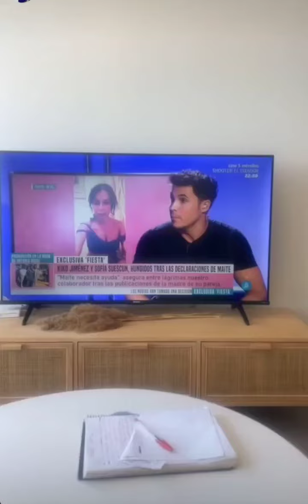❤️DENUNCIA Y FALSO DIAGNÓSTICO MENTAL DE SOFÍA SUESCUN A MAITE GALDEANO POR KIKO JIMENEZ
kikojimenez apar ce destrozado para explicar las acusaciones de su suegra Maite Galdeano , alegando que no estaría bien mentalmente cosa que ella niega